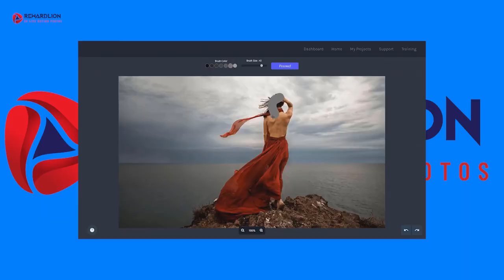Bring Images to Life: Create 3D Live Motion Photos with RewardLion’s Advanced Tool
Unleash your creativity with RewardLion's AI-powered design tools. Our advanced solutions are designed to empower businesses with flexible and intuitive tools for designing logos, editing images, and creating animations. Craft compelling content that resonates with your audience and strengthens your brand identity. Plus, discover the future of marketing with RewardLion's groundbreaking AI-powered Customer Relationship Management software. Transform how you capture, organize, and nurture leads into paying customers with our all-in-one platform. Streamline operations, drive growth, and elevate your business with cutting-edge technology. Ready to take your business to the next level? to learn more and get started today!